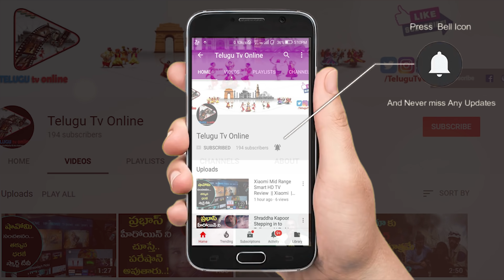300 సంవత్సరాల తర్వాత వచ్చే సూర్యగ్రహణం | Surya Grahanam | Solar Eclipse 26Th December 2019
300 సంవత్సరాల తర్వాత వచ్చే సూర్యగ్రహణం | Surya Grahanam | Solar Eclipse 26Th December 2019